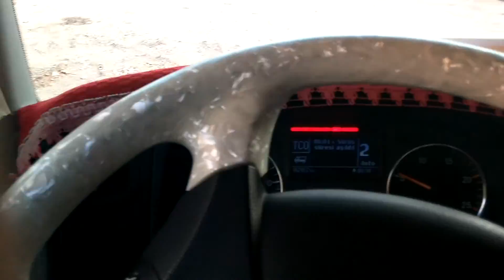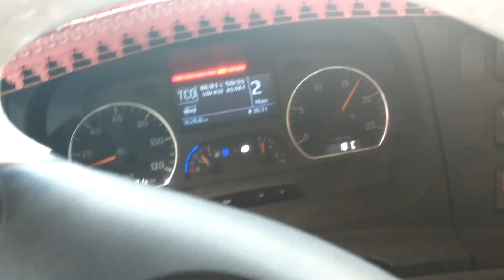Hidromek 300 hmk 220 hmk lc kırıcı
Hidromek 300 hmk   220 hmk lc kırıcı rok kazık çakma

 BEN SALİH YILMAZ  MERCEDES BENZ AXOR 1840 ile
 ARKADAŞLAR TIR VLOG VIDEOLARI BİLGİ AMAÇLI ÇEKİMLER YAPIYORUM YORUM LARINIZI VE ÖNERİ LERİNİZİ
BEKLİYORUM